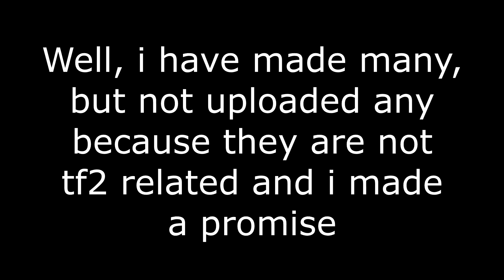do u rememba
this video is 8000% cringe and i regret making but its too late so time to upload

i sang badly as a joke
guys say its a joke then people will believe you
blarg